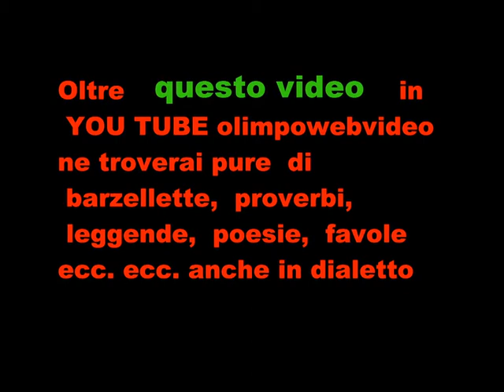KRAMPUS FOSCH FEST 2011 FILE 701 3° VIDEO.wmv